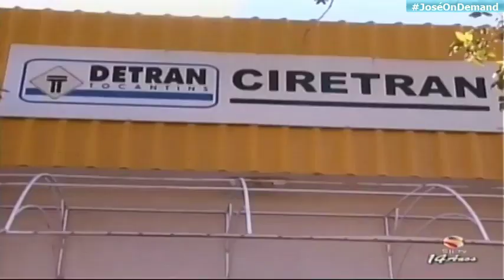Trecho Inicial do Sil Notícias com Silvério Filho (13/07/2020)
SIL TV
Canal 19 | Gurupi - TO